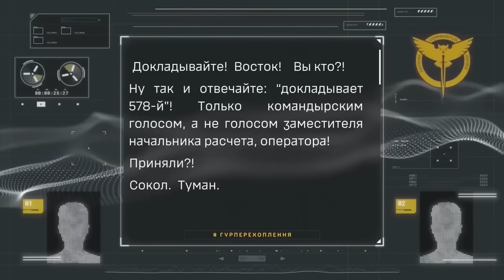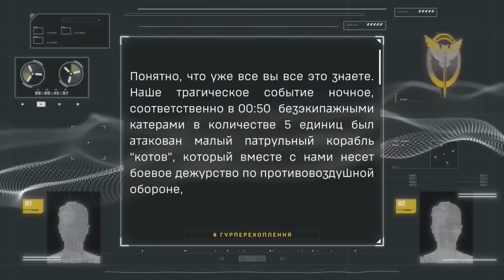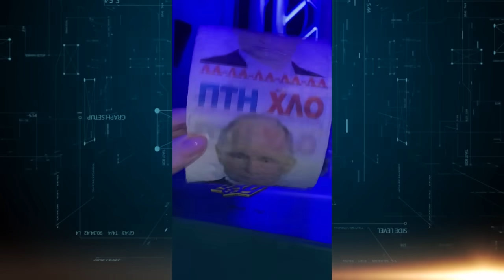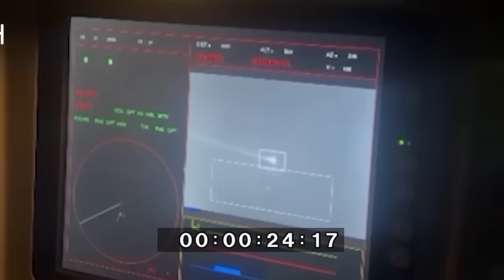"Реальний фронт" з Тарасом Березовцем: знищення ЧФ Росії, Чехія рятує Україну, Макрон введе війська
Коротко про найважливіші та найзначущі події в Україні в світі.

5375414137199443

Відео Союз ТВ ©️

🎖Програма "Реальний фронт".

Теми випуску:
00:00 Початок
00:08 Знищення корвета "Сергей Котов". Ганьба Чорноморського флоту.
03:52 Російська пропаганда про знищення "Котова"
05:40 Рекордне знищення російської військової авіації
07:25 Загострення в Прідністров'ї
09:43 Затримка безпекової допомоги США
11:45 Чому затримується допомога (сюжет)
13:55 Волонтери збирають кошти на дрон "Марічка"
15:24 Проблеми з виробництвом боєприпасів в Європі - Андрій Загороднюк
18:00 Президент Чехіїї Петр Павел знайшов снаряди для ЗСУ
18:40 Ситуація з допомогою Україні в Конгресі США: позиція Трампа
20:25 Скандал з прослуховуванням у Бундесвері
23:50 Макрон хоче відправити війська в Україну
25:00 Дилема в Європі (сюжет)
29:22 Висновки

 / dmytronews

Всі фотографії, використані у відео, запозичені з відкритих джерел.